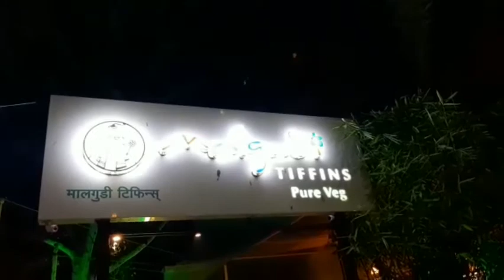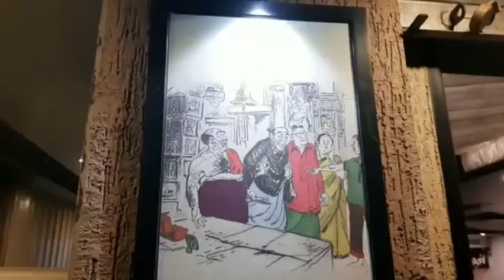Malgudi Tiffins - Pune Karishma Chouk | Travel Vlog | आठवण मालगुडी डेज ची.. - "मालगुडी टिफीन्स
मालगुडी टिफीन्स. एक उत्तम चवीच रेस्टोरंट .. पुण्यात आलात तर नक्की भेट द्या.. आणि हो मालगुडी डेज या सिरीयल ची आठवण नक्की काढाल.. कारण इथे आहेत बरीच स्केचेस.. जी आठवण करून देतात त्यातल्या गोष्टीची.. आम्ही मस्त ताव मारला आहे.. तुम्हीही अनुभव घ्या.. मालगुडी टिफीन्स चा.. जेवण तस नेहमीचच.. पण चव भन्नाट..